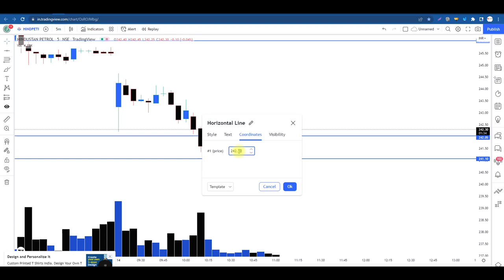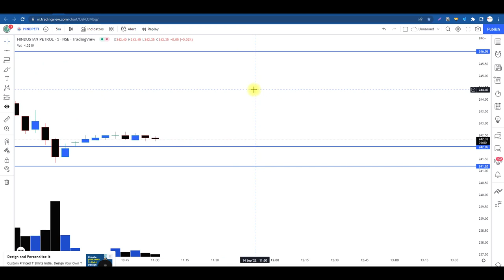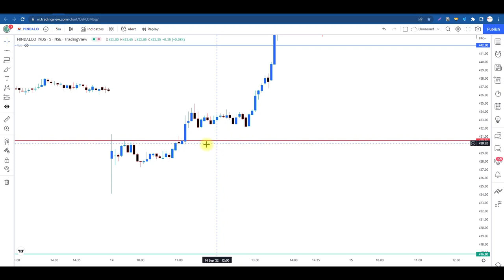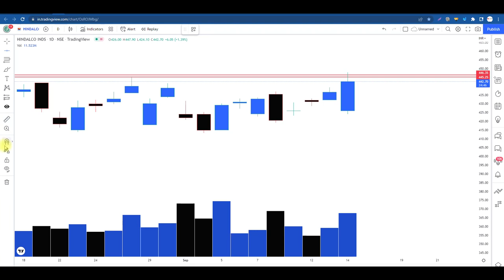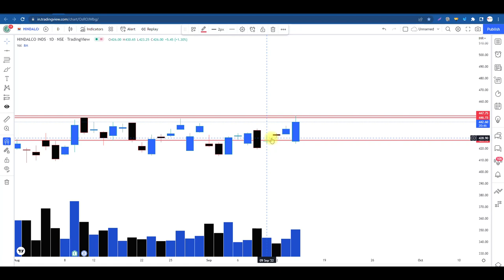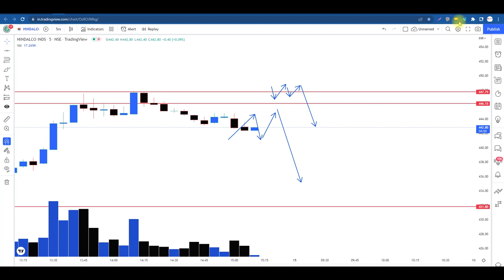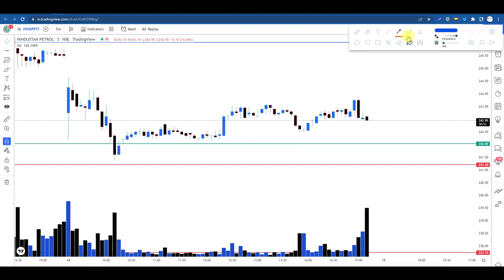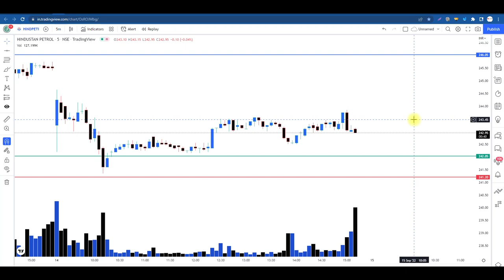How to Read Day Time Frame with Volume for Chart Reading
Today i executed my trade with one of the trusted and pure price action strategy . Many of my student have used this method of selecting and trading , also made good profit with it.

sideways market
zerodha
kite
beginner trading
learn trading
trading vlog